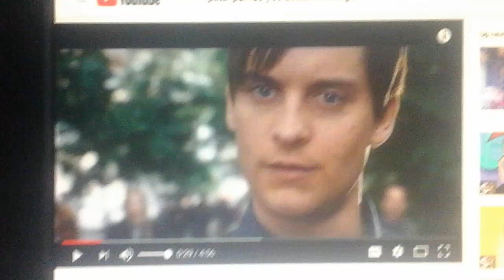My Warning To Ana Beatriz Caetano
YOU MADE A BIG MISTAKE TO ONE OF ELI WAGES' FRIENDS YOU CROOK!!! GET OFF OF YOUTUBE NOW AND DON'T COME BACK!!!